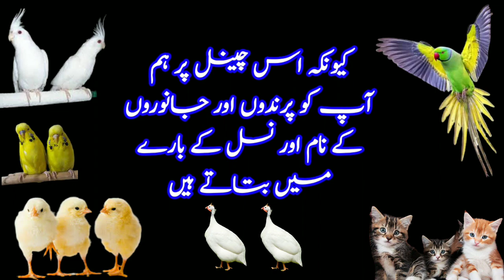Our Channle is related to birds and pets for new Shouqeen ll tell about the age and name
Checkout our latest video-Our Mostly Videos Related to Bird And Pets Information And Also About The Shops Of the Birds And Pets Which is Nearby You-In Our Channale You Can Get The Information About The Medicn Of All Diasses Of Birds And Pets-For Newly And Update Videos Plz Keep Tune And Subscribe Our Channle.Whish Is Birds And Pets Info.